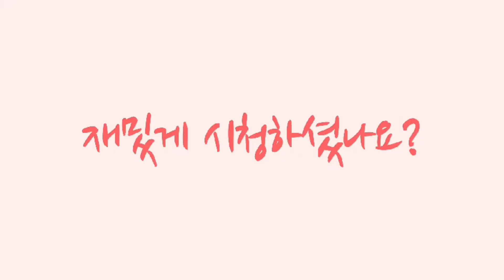마라탕과 핫도그의 조합!! 마라탕 핫도그 출시?!?!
안녕하세요!!
만보균 입니다:)
월요일에 항상 업로드 하는 만보균 채널!
항상 재밌게 봐 주셔서 감사합니다!!

제발 구독 1번씻만 부탁 드리겠습니다!!

마라탕과 핫도그의 조합!! 짱! 👍 입니다!!